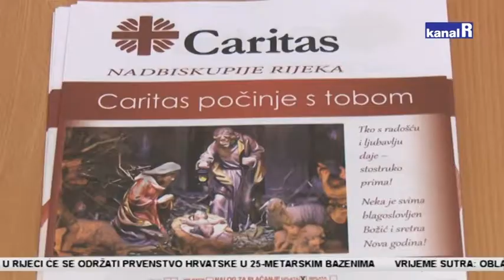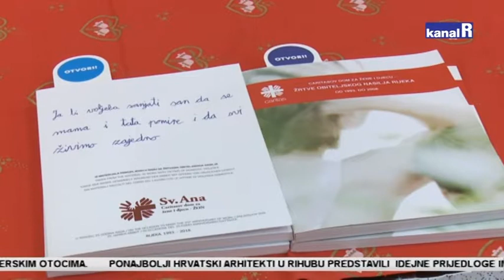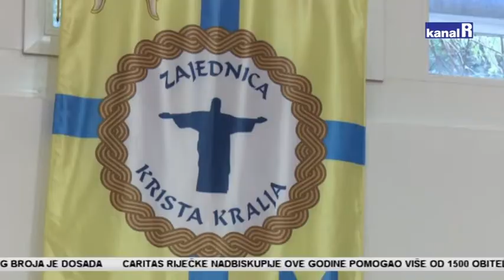CARITAS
Briga o onima kojima je to najpotrebnije, glavni je cilj Caritas Riječke nadbiskupije.